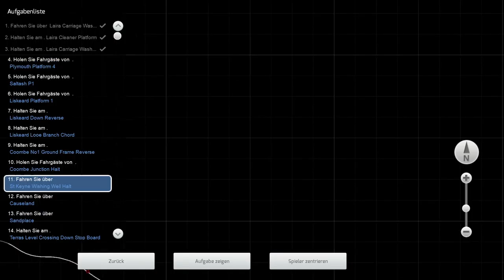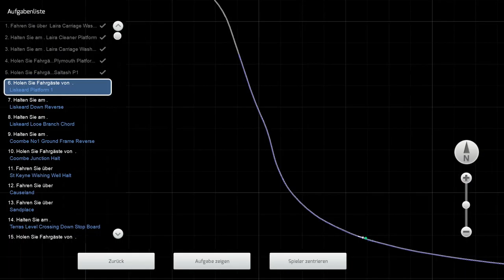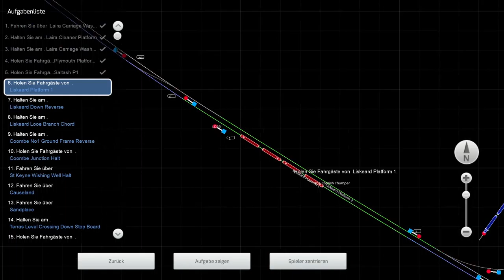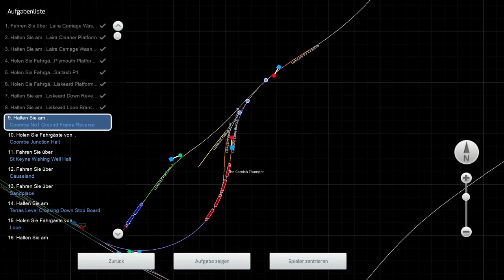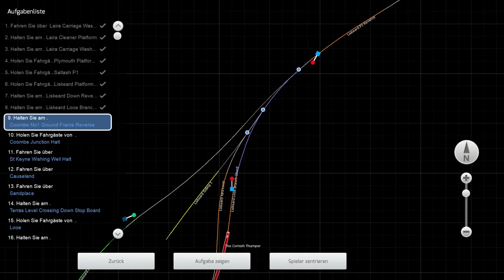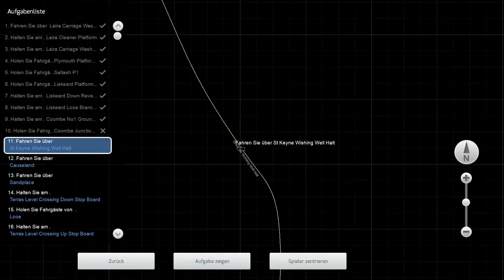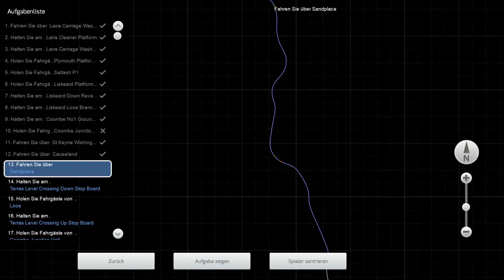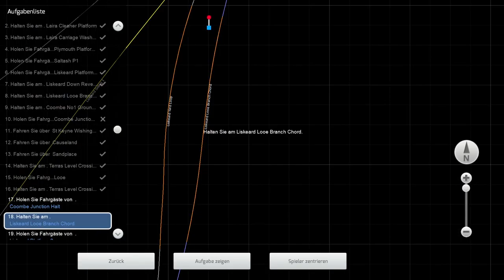Class 205 - Cornish Thumper Teil 1